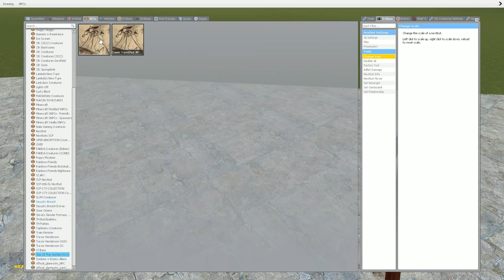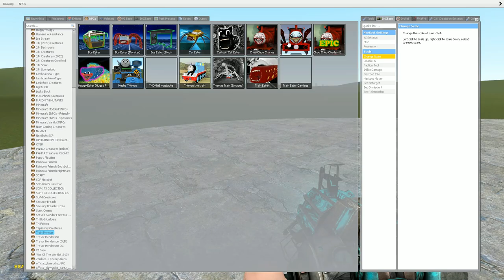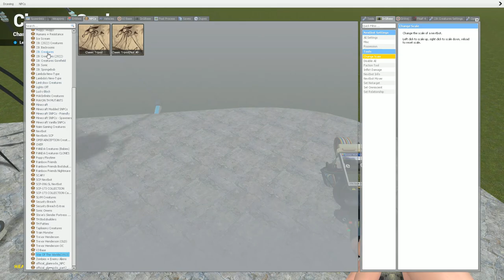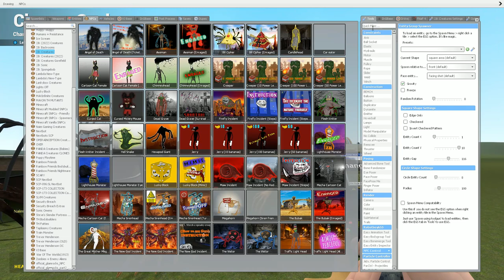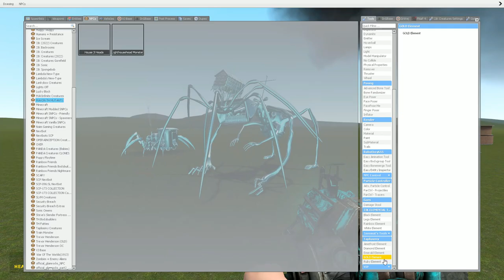MEGAHORN vs SCARY HOUSE HEAD vs CHOO CHOO CHARLES vs TRIPOD in Garry'ss Mod!